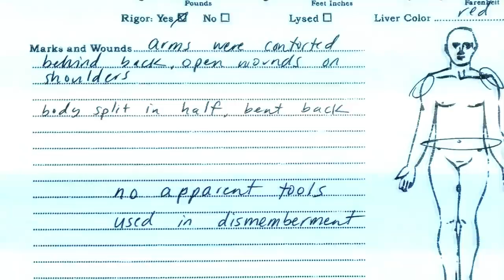MAYHEM & MONSTERS | "FOOTBALL FATALITY" ft. Cam Johnson | Crypt TV Extended Universe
This FOOTBALL PLAYER was found in his dorm room SNAPPED in HALF. Who. or WHAT could have done this??